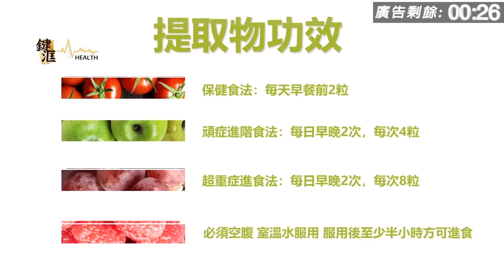魕異檔案 | 嘉賓:彭心在旺角開鋪時,經常被靈體騷擾,去洗手間尿兜有頭伸出來 ...| 第四十五集 C 第三節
魕異檔案 第四十五集 2019年03月08日
主持:潘法剛師傅 , 嘉賓女主持:林凱欣, 嘉賓:彭心先生

第一節: 彭心在家中冲涼覺得常被對面屋監視,但原來屋內事主已去世很久,身體已腐爛有屍蟲...

第二節: 欣欣分享朋友潛水發現有浮屍,救起屍體後,之後風生水起。

第三節:嘉賓:彭心在旺角開鋪時,經常被靈體騷擾,去洗手間尿兜有頭伸出來 ...

第四節: 欣欣到馬灣廢屋影相期間不斷有聲音滋擾。彭心憶述多年前朋友在圍村太平清醮祭大幽時,之後被鬼奪舍……極恐怖。